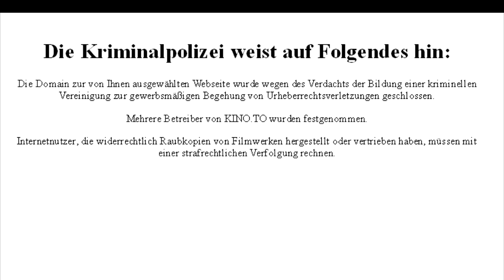Kino.to und bitload.com sind down Kriminalpolizei ermittelt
Die Kriminalpolizei weist auf Folgendes hin:

Die Domain zur von Ihnen ausgewählten Webseite wurde wegen des Verdachts der Bildung einer kriminellen Vereinigung zur gewerbsmäßigen Begehung von Urheberrechtsverletzungen geschlossen.

Mehrere Betreiber von KINO.TO wurden festgenommen.

Internetnutzer, die widerrechtlich Raubkopien von Filmwerken hergestellt oder vertrieben haben, müssen mit einer strafrechtlichen Verfolgung rechnen.

Es ist ein Großschlag gegen Urheberrechtsverletzer: Die Staatsanwaltschaft Dresden ermittelt gegen die Streaming-Seite kino.to. Bei Razzien in mehreren europäischen Ländern wurden 13 Personen verhaftet. Ihnen wird die Bildung einer kriminellen Vereinigung vorgeworfen.
Hamburg - Die Polizei hat zum Schlag gegen kino.to ausgeholt: In Deutschland, Spanien, Frankreich und den Niederlanden haben Ermittler am Dienstag zahlreiche Wohnungen, Geschäftsräume und Rechenzentren durchsucht, um die Betreiber des Verzeichnisses und angeschlossener Streaming-Dienste dingfest zu machen. Das teilte die Gesellschaft zur Verfolgung von Urheberrechtsverletzung (GVU) mit. Demnach haben in Deutschland zeitgleich 20 Razzien stattgefunden, mehr als 250 Polizisten und Steuerfahnder waren im Einsatz, unterstützt von 17 Computerexperten.

Wie die Staatsanwaltschaft Dresden auf Anfrage mitteilte, seien 13 Personen verhaftet worden, zwölf in Deutschland und eine in Spanien. Insgesamt seien 14 Haftbefehle ausgestellt worden, nach einer Person werde derzeit gefahndet. Nach Angaben der Staatsanwaltschaft hatte die Website, auf der widerrechtlich ins Netz gestellte Kinofilme und Serien verlinkt waren, rund vier Millionen Besucher täglich. Die Hauptbeschuldigten sollen siebenstellige Gewinne damit erzielt haben.

Auch sollen mehrere Angebote abgeschaltet worden sein, von denen raubkopierte Filme zu den Nutzern gestreamt worden waren. Nach Angaben der GVU haben die Verantwortlichen von kino.to diese Dienste, über die das tatsächliche Streaming der Filme abgewickelt wurde, zum Teil extra gegründet. Mit Werbebannern und kostenpflichtigen Premium-Zugängen hätten die Betreiber der Hoster "erhebliche Einnahmen" erzielt. Die Streaming-Hoster und das Portal seien eng miteinander verflochten. Es handele sich um ein "arbeitsteiliges parasitäres Geschäftsmodell".

Grauzone zwischen Hostern und Verzeichnissen

Die Staatsanwaltschaft Dresden ermittelt wegen des Verdachts der Bildung einer kriminellen Vereinigung zur gewerblichen Begehung von Urheberrechtsverletzungen - in über einer Million Fälle. Die GVU hatte im April dieses Jahres Strafantrag gestellt, nach eigenen Angaben nach jahrelanger Vorermittlungen. Die Integrierte Ermittlungseinheit Sachsen (Ines) leitete den internationalen Einsatz.

Filehoster stehen seit einiger Zeit in der Kritik, weil über sie zum Teil urheberrechtlich geschützte Werke ausgetauscht werden. Die Rechteinhaber werfen den Betreibern vor, zu wenig dagegen zu unternehmen - und stattdessen durch Premium-Angebote, die eine bessere Geschwindigkeit von Downloads und Streams versprechen, noch dazu von den illegalen Kopien zu profitieren. Im Fall von kino.to dürfte die Verquicking von Streaming-Hostern und den Betreiber des Verzeichnisses zum vorläufigen Ende des Angebots geführt haben.

In den USA wird derzeit diskutiert, das Streaming von geschützten Werken auf eine Stufe mit illegalen Downloads zu stellen. Die Gesetze konzentrierten sich bislang zu sehr auf die unrechtmäßige Vervielfältigung und Verbreitung, sagte die Vorsitzende der Copyright-Behörde, Maria Pallante, bei einer Anhörung. Zurzeit gilt Streaming in den USA als unerlaubte öffentliche Vorführung und wird entsprechend als Ordnungswidrigkeit eingeordnet.

Im Internet kursieren offenbar Auszüge aus dem Durchsuchungsbeschluss, der sich neben kino.to außerdem gegen vier weitere, damit verbundene Seiten richtet. Unter der Adresse kino.to steht mittlerweile ein Hinweis der Kriminalpolizei: "Internetnutzer, die widerrechtlich Raubkopien von Filmwerken hergestellt oder vertrieben haben, müssen mit einer strafrechtlichen Verfolgung rechnen."